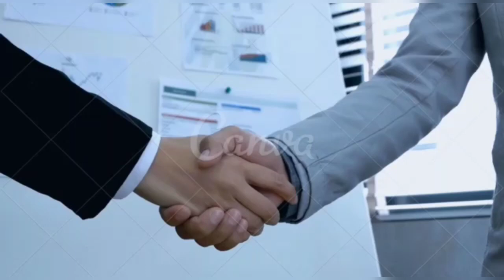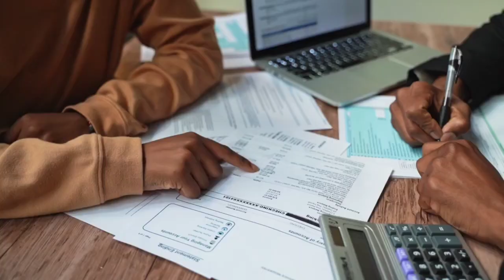onpassive की ये है बड़ी planning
onpassive analysis by vijay prakash